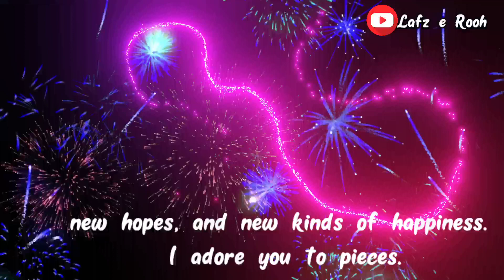Happy Diwali Wishes 2022 || Diwali Special Quotes || Dipawali 2022 || शुभ दीपावली 2022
chhoti Dipawali
Shubh Dipawali
dipawali mangalmay ho
dipawali ki shubhkamnaye
happy Dipawali wishes video
 Diwali status
Advance diwali
Dipawali
Diwali WhatsApp status
Diwali shayri
Diwali celebration
Festival
Diwali wish
Funny diwali status
Diwali wishes video
Diwali wishes animation
Diwali status comedy
Happy diwali
Happy diwali status
Happy diwali video 2022
Diwali advance status
Diwali advance
diwali advance status 2022
शुभ दीपावली
दीपावली मंगलमय हो
दीपावली की शुभकामनाएं
हैप्पी दिवाली
 हैप्पी दीपावली